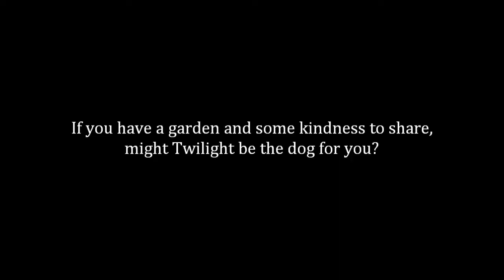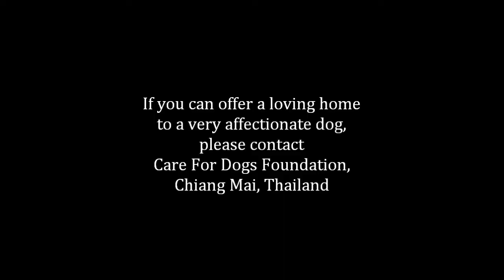Care for Dogs: Twilight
Hello! My name is Twilight and I am about eight months old. Just like any other young dog I like to play, cuddle and explore and am very affectionate and loving

The only difference to my other fluffy friends is that I have been born blind which must have been the reason why I was found dumped in front of the shelter one morning. But rest assured I can find my way around no problem!

I am urgently looking for a permanent home where I am cared for, loved and accepted the way I am and understanding shown in regard to my disposition. Can you give me that home?

If you would like to meet me please call the Care for Dogs shelter on 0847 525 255 (English) or 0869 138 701 (Thai).